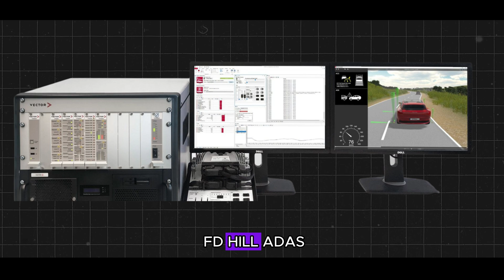No Growth in Automotive System Testing ? Learn Python Automation & Boost Your Career (₹49 Bootcamp)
Stuck in manual automotive testing roles?
Afraid of layoffs and no salary hikes?
This is your chance to upskill and move into Automation, Python, HIL and ADAS testing.

Join my ₹49, 2-Day Python Bootcamp and start your journey to 30–70% salary hikes and secure job roles in the automotive industry.
Reserve your seat now